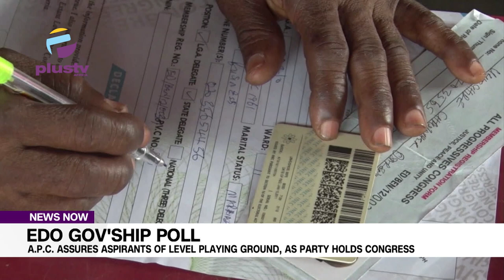Edo Gov'ship Poll A P C Assures Aspirants Of Level Playing Ground, As Party Holds Congress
Ahead of the Saturday, February 17th scheduled governorship primary election of the All Progressives Congress APC, the party says it does not have any preferred aspirant as all the Aspirants can be the Candidate of the Party.